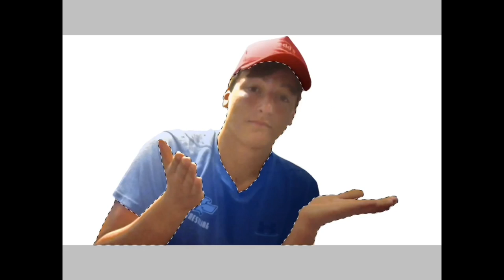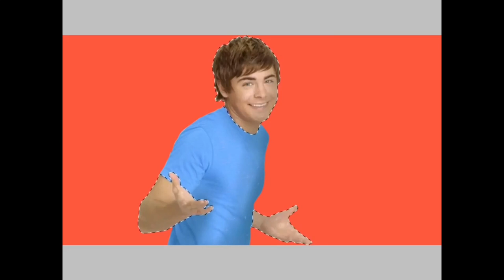HOW TO Photoshop! And HOW TO Make A Meme! Ft. The Superverse!!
Jacy Boo is back and ready to create!
"I'm off to University soon, wish me luck!"

I have UPGRADED and switched to using iPad apps instead of my computer.

iMovie

Music;
Cycles- Destiny & Time